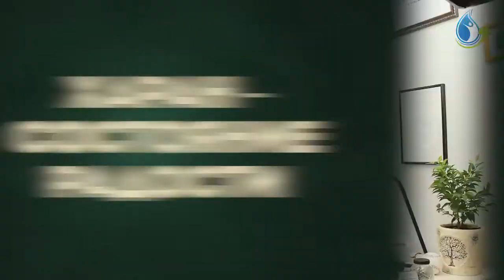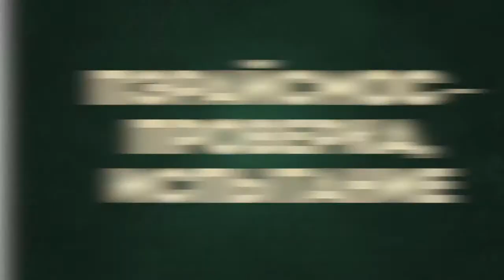ПОСЛАНИЕ ИАКОВА.РАДОСТЬ В ИСКУШЕНИЯХ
Программа «Капля». Не контекстуальный разбор послания Иакова. Радуйтесь в искушениях. 1005.
Официальный сайт движения «Отцовство» на Беларуси сайт Совета отцов города Минска